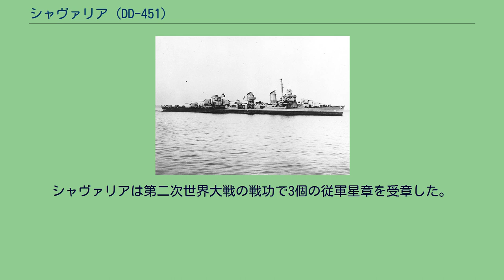シャヴァリア (DD-451)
シャヴァリア (USS Chevalier, DD-451) は、アメリカ海軍の駆逐艦。
艦名はゴッドフリー・シャヴァリア少佐に因む。
シャヴァリア少佐は1922年10月26日に空母ラングレー (USS Langley, CV-1) に初めて着艦した海軍パイロット（第7号）であったが、その直後の1922年11月14日に航空事故での負傷がもとで殉職した。
シャヴァリアはフレッチャー級駆逐艦の第1期発注艦の一艦としてメイン州バスのバス鉄工所社で1941年4月30日に起工し、1942年4月11日にシャヴァリア少佐夫人によって進水。
艦長E・R・マクレーン・ジュニア少佐の指揮下1942年7月20日に就役し、太平洋艦隊への配属が内定する。
就役後、10月3日から12月11日までの間はバミューダ諸島とノーフォーク間の沿岸部を航行するタンカーなどの輸送船団の護衛に二度、北アフリカ戦線への増援部隊の護衛に一度従事する。
12月17日、シャヴァリアはノーフォークを出港し、1943年1月22日にニューヘブリディーズ諸島エファテ島に到着する。
1月27日、最末期となったガダルカナル島の戦いに加わるロバート・C・ギッフェン少将率いる第18任務部隊の一艦となったシャヴァリアは、エファテ島を出撃。
1月29日夜から1月30日にかけて起こったレンネル島沖海戦では対空砲火を撃ったものの、重巡洋艦シカゴ (USS Chicago, CA-29) が度重なる魚雷の命中を受けて沈没した。
シャヴァリアは警戒しながら後退し、エファテ島を経て2月14日にエスピリトゥサント島に帰投した。
5月4日、シャヴァリアは3隻の掃海駆逐艦、ガンブル (USS Gamble, DM-15) 、ブリース (USS Breese, DM-18) およびプレブル (USS Preble, DM-20) を駆逐艦ラドフォード (USS Radford, DD-446) とともに護衛してエスピリトゥサント島を出撃。
3日後の5月7日夜、シャヴァリアおよびラドフォードと掃海駆逐艦は、コロンバンガラ島とその南隣のアルンデル島の間にあるブラケット水道に到着し、少なくとも250個以上の機雷を敷設して全速力で退散していった。
ブラケット水道は、コロンバンガラ島への日本海軍の「東京急行」がしばしば利用していた。
果たせるかな、翌5月8日、コロンバンガラ島に親潮、黒潮および陽炎の第十五駆逐隊が到着し、輸送任務を終えてブラケット水道に入ったところ、3隻は相次いで触雷して黒潮は轟沈し、親潮と陽炎は航行不能となる。
その様子をうかがっていたコースト・ウォッチャーズからソロモン諸島方面航空部隊（マーク・ミッチャー少将）に通報され、SBD ドーントレスを繰り出して航行不能の親潮と陽炎を撃沈した。
5月11日と5月14日にはニュージョージア島ビラへの艦砲射撃に加わり、またクラ湾への機雷敷設の支援を行った。
6月28日、シャヴァリアはエスピリトゥサント島を出撃し、ニュージョージア島のライス泊地に向かう。
ビラおよびムンダ方面の日本軍の動きを封じるための上陸部隊は、日付が7月5日になる前の真夜中にライス泊地に到着して秘密裏に上陸。
その間、シャヴァリアはビラとバイロコへの砲撃を行った。
シャヴァリアが属したウォルデン・L・エインズワース少将の第36.1任務群は、単縦陣でバイロコへの艦砲射撃を行っていたが、そこに第三水雷戦隊（秋山輝男少将）からの「東京急行」、長月、皐月、新月および夕凪がやってきた。
長月以下の駆逐艦は第36.1任務群を発見すると任務を輸送から戦闘に切り替え、魚雷を発射して去っていった。
間もなく、その魚雷のうちの1本がストロング (USS Strong, DD-467) に命中し、航行不能に陥らせた。
シャヴァリアはストロングに接近し、241名の生存者を移乗させた。
バイロコの呉第六特別陸戦隊がこの光景を見て、戦艦伊勢、日向から下ろした14センチ砲で砲撃を行ってストロングに3発命中させると、オバノン (USS O'Bannon, DD-450) がこれに対して反撃に出た。
シャヴァリアは1時22分にストロングから離れ、その後ストロングは搭載爆雷が爆発して沈没した。
シャヴァリアの艦首は、ストロングに接近した際に接触して10個ほどの穴を空けて2フィートほど裂けたが、喫水線より上だったため戦闘能力に問題なしとされた...